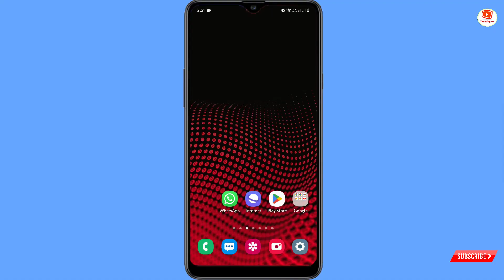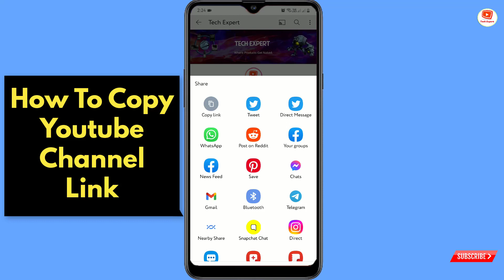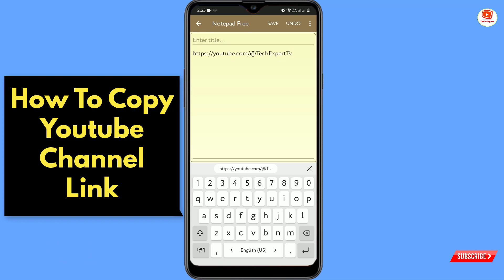how to copy youtube channel Url in mobile 2023 || how to copy youtube channel link in mobile 2023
Your Queries Solved:
how to copy youtube channel link in mobile
How to copy youtube channel url on android how to copy youtube channel url
how to extract youtube channel url
how to know youtube channel url
how to get youtube channel link
Where is youtube channel link
how to copy your channel link

. 1

. 1

Video Timestamp:
0:00 Intro
0:05 how to copy youtube channel Url in mobile 2024 || how to copy youtube channel link in mobile 2024

TECH EXPERT

KEEP SUPPORTING